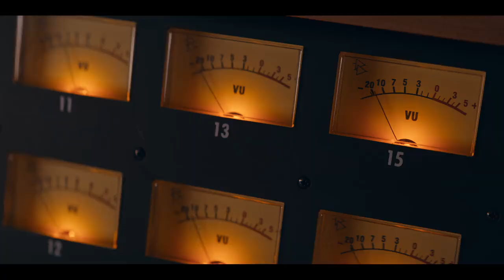L'Amour au choix (2023) |BANDE ANNONCE VF| Netflix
Titre original : Choose Love
Origine : États-Unis
Genre : Romance, Comédie
De Stuart McDonald
Avec Laura Marano, Scott Michael Foster, Avan Jogia, Jordi Webber, Megan Smart, Benjamin Hoetjes

Synopsis
Cami Conway a tout pour elle : le job de ses rêves en tant qu'ingénieure du son et le petit ami parfait, Paul, avec qui le chemin des fiançailles aux enfants en passant par le mariage semble tout tracé. Pourtant, il lui manque quelque chose. Est-ce juste la peur de passer à côté d'autre chose et celle de l'engagement qui va avec ? Ou passe-t-elle réellement à côté d'une carrière plus épanouissante, comme celle de chanteuse dont elle rêvait autrefois ? Paul est-il bien l'amour de sa vie ? Et s'il s'agissait plutôt de Rex Galier, l'irrésistible rock star britannique qui débarque dans son studio et tombe sous son charme ? Ou encore de Jack Menna, son premier amour, l'explorateur idéaliste qui repointe son nez, décidé à rallumer la flamme de leur idylle adolescente ? Cami fait face à un éventail de choix... Et c'est à vous, spectateur, de décider pour elle. Mais attention ! Les choses se déroulent rarement comme prévu !